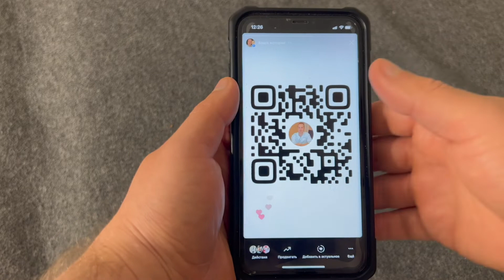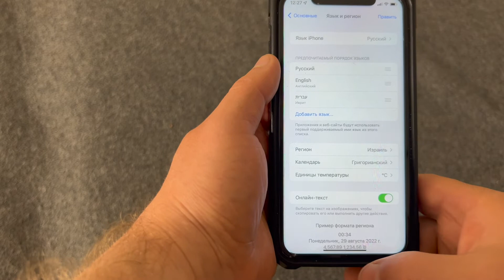Как перейти по QR коду не наводя на него камеру?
Очень много людей в данный момент задаются вопросом, как отсканировать QR код не наводя на него камеру. Ведь когда на него тыкаешь пальцем, он не активен. Сейчас все в сторис выкладывают эти QR коды, а как по ним переходить никто не знает. Смотрите видео до конца и вы узнаете как легко оказывается это делать!!!